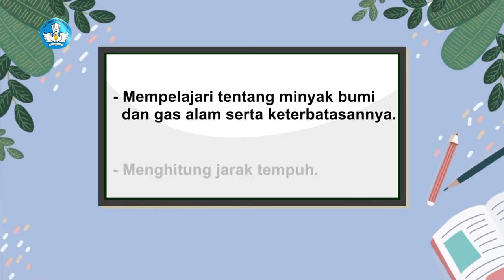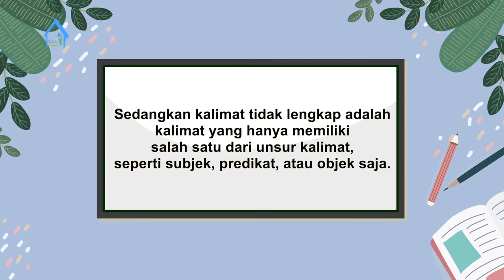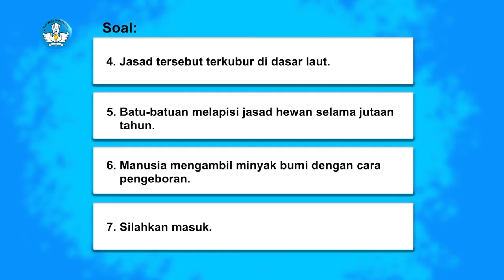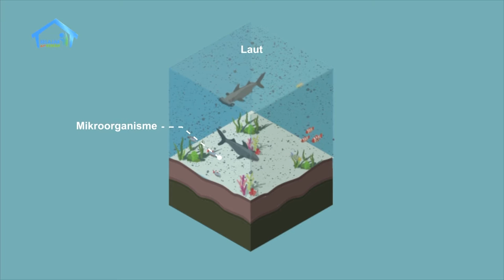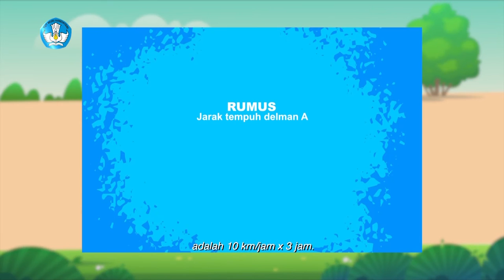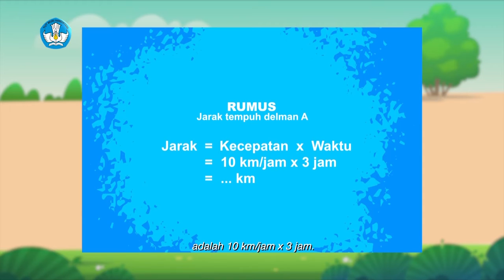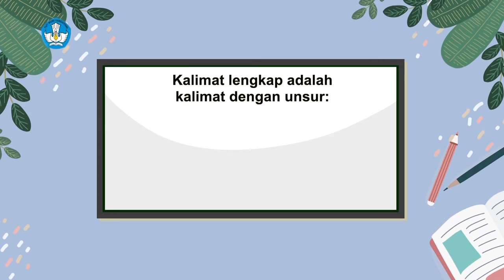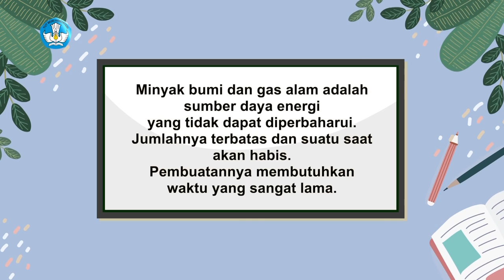BDR | SD Kelas VI | Episode 12 - Yuk, Hemat Bahan Bakar!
Indah pulang dari rumah neneknya menggunakan motor. Ternyata bensinnya habis karena ayahnya lupa mengisi ulang bahan bakarnya. Meskipun mereka terpaksa berjalan sampai pom bensin terdekat, Indah tidak mengeluh pada ayahnya. Sebab, banyak hal yang ia pelajari sepanjang perjalanan. Bagaimana kisah Indah selanjutnya? Ikuti terus episode kali ini, ya.

Literasi
- Mengenal proses pembentukan minyak bumi dan gas alam.
- Memprediksi jika minyak bumi habis.
- Mengenal dan berlatih kalimat lengkap.

Numerasi
- Menghitung roda mobil.
- Mengenal dan berlatih konsep jarak.

Penguatan Karakter
- Berakhlak mulia.
- Bernalar kritis.

Kunjungi portal Rumah Belajar di
Web: belajar.kemdikbud.go.id